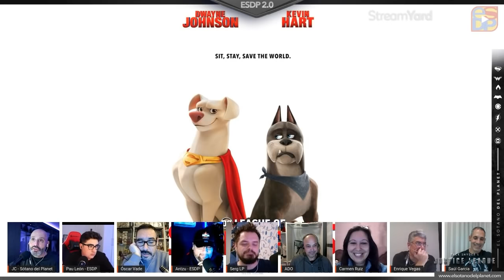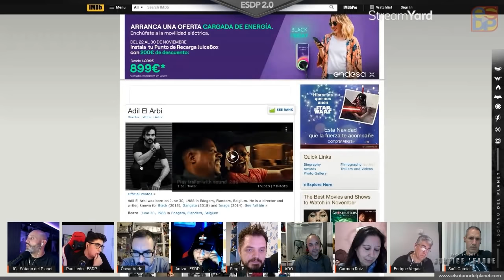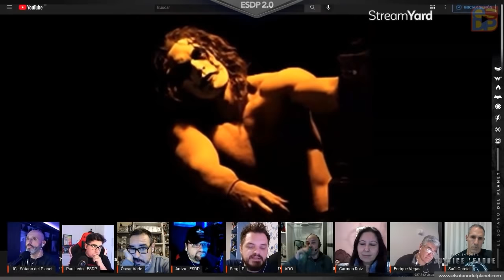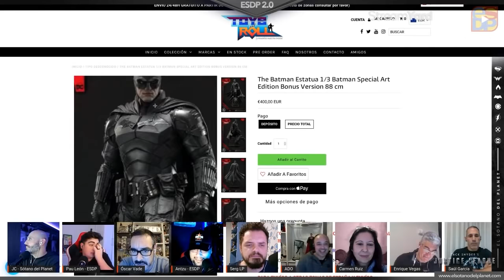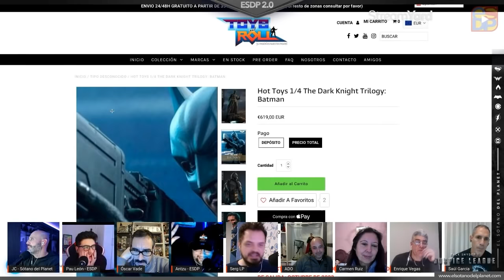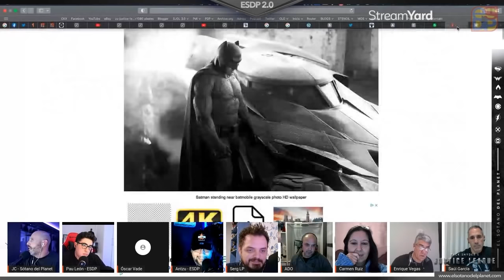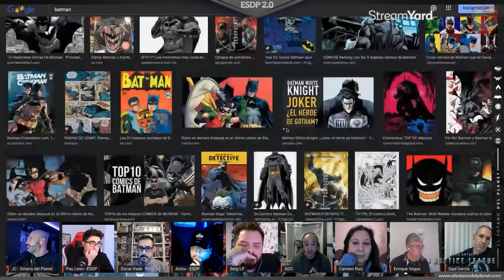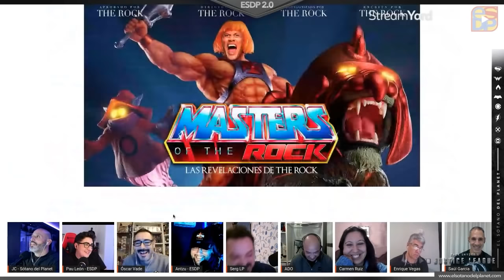TRÁILER DE SUPERPETS, SINOPSIS DE THE BATMAN, AQUAMAN EN WW3, KEANU REEVES Y CONSTANTINE 2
Extracto de nuestro canal de Twitch, todos los viernes en directo a partir de las 23:00h.

❇️ Si quieres saber más de El Sótano de Planet os dejamos todos los enlaces de interés

  🔷 DISCORD: ❇️  Si quieres saber más de El Sótano de Planet os dejamos todos los enlaces de interés: